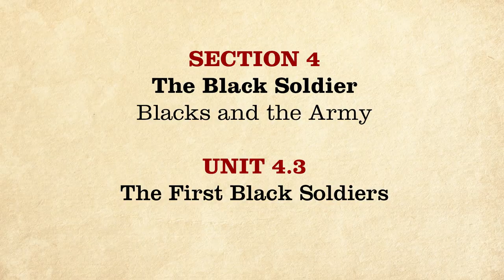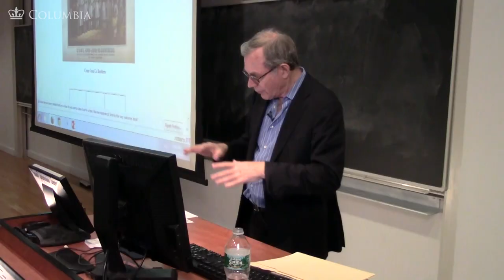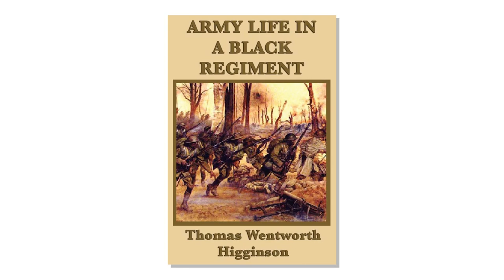MOOC | The First Black Soldiers | The Civil War and Reconstruction, 1861-1865 | 2.4.3